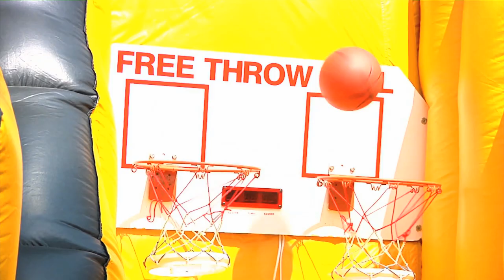82nd Soldiers Show Off Their Capabilities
82nd Soldiers show off capabilities and have fun with family at Molly Pitcher Day at Ft. Bragg, NC.